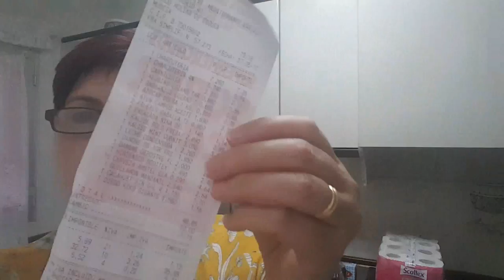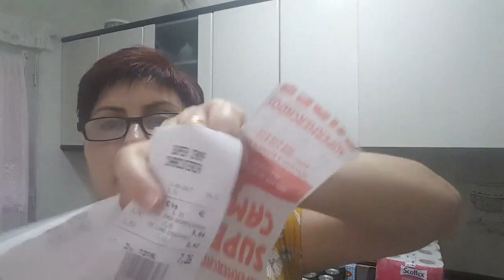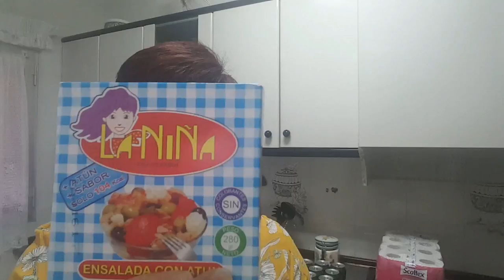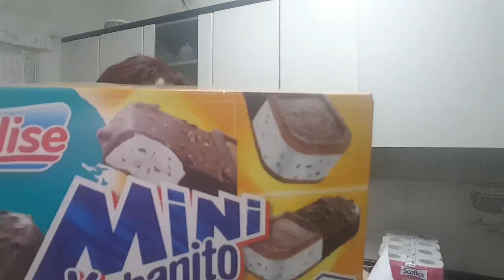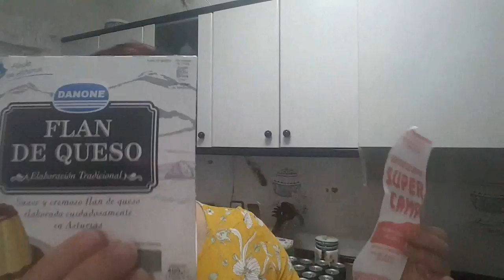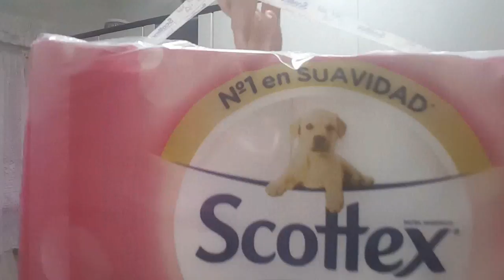Compritas variadas de la semana 🛒